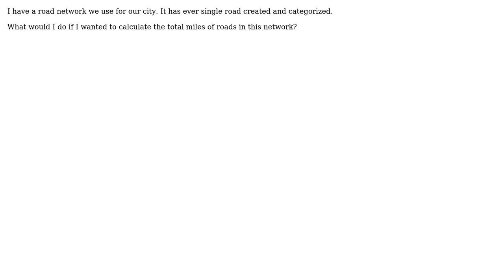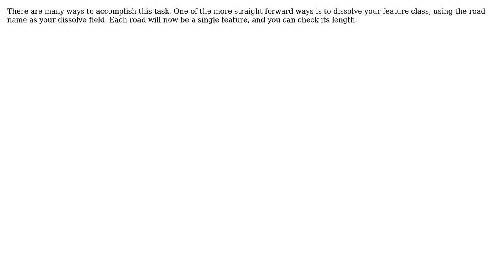GIS: How to calculate miles of road in street network? (2 Solutions!!)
GIS: How to calculate miles of road in street network?

With thanks & praise to God, and with thanks to the many people who have made this project possible! | Content (except music & images) licensed under CC BY-SA | Music | Images & others | With thanks to user randomblink user Maksim user Emil Brundage and the Stack Exchange Network Trademarks are property of their respective owners. You are responsible for your own actions.